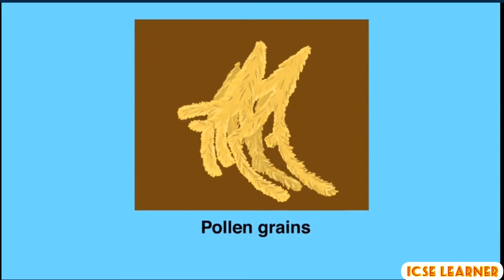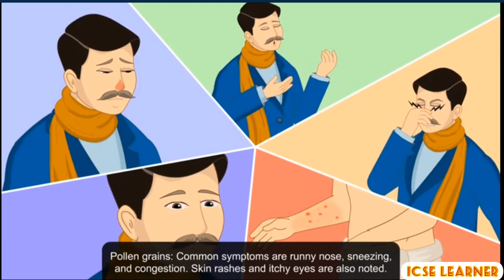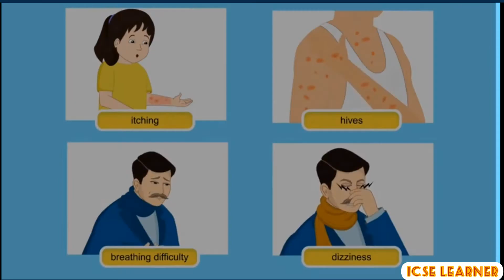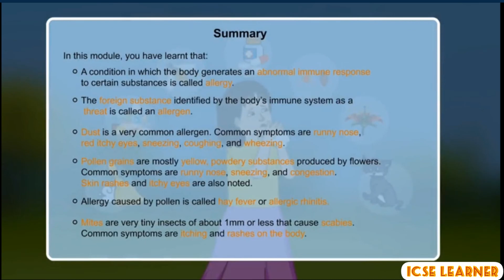allergy and allergens class 7 icse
) if you want to get whole solutions key of the maths textbook rs.

made by
animation - anshu soni
speech- avi soni